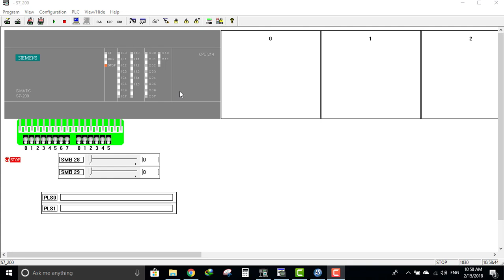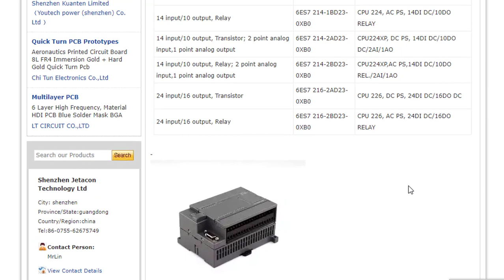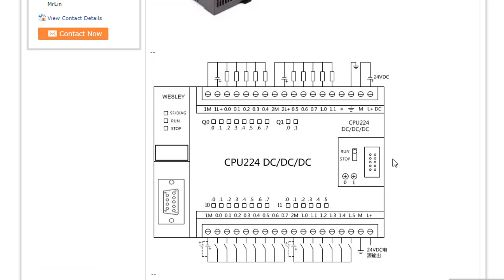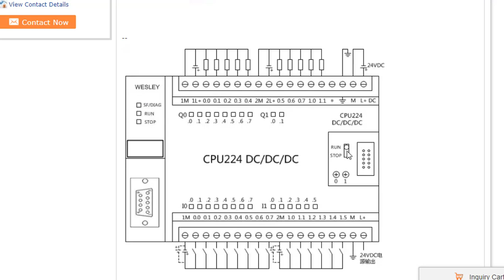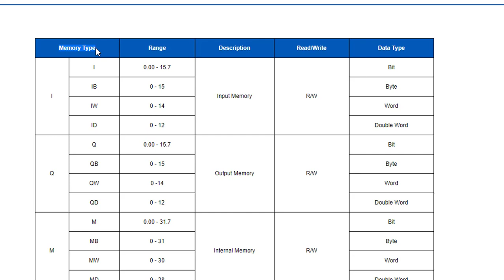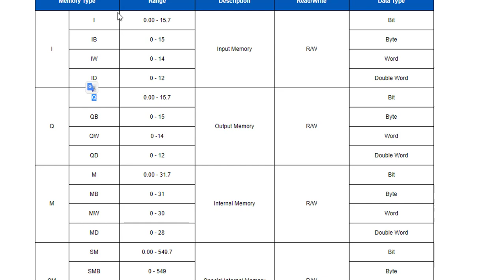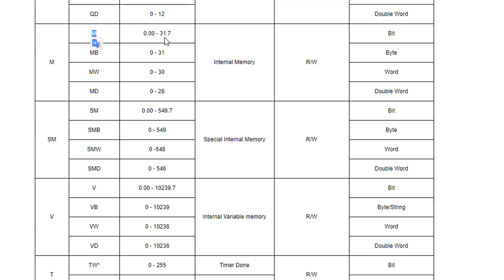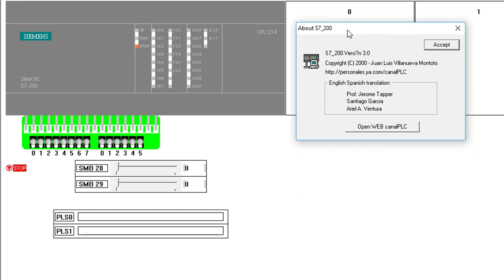#1/S7-200 Siemens/wiring and addressing عربي